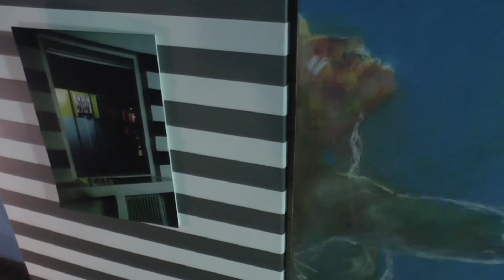Genevieve van Helden - Die Blaue Stunde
Genevieve van Helden - Die Blaue Stunde - 2012

Een gesprek met Genevieve van Helden in haar atelier 'Die Blaue Stunde' aan de Bisschop Zwijssenstraat in Tilburg.

De Blaue Stunde is de overgang tussen de ochtend en de dag, voor Genevieve van Helden een symbool voor de vergankelijkheid. Haar kleine atelier in het voormalig klooster zusters Franciscanessen is helemaal cyaan geschilderd, een kleur tussen blauw en groen in. Volgens het Vaticaan is cyaan de kleur van de luiheid. Haar atelier is zowel een experiment als een reactie op de ruimte, gevuld met de geschiedenis van de religie en het lijden.

Genevieve van Helden is betoverd door Afrika en de Afrikaanse cultuur. Naar eigen zeggen is ze in Afrika besmet met de 'ziekte van geluk'. 'Er is leven na armoede', vertelt ze. Ondanks die armoede bestaat er geluk, iets dat voor westerlingen onbegrijpelijk is. Het is een vloek die rust op de westerse cultuur, een cultuur verpakt in vooroordelen: 'het stuk dat je niet kent, waar je pijn van hebt of boos van wordt, is juist het boeiendste van het leven.'

Opgenomen tijdens Cultuurveld Tilburg, 21 november 2012.